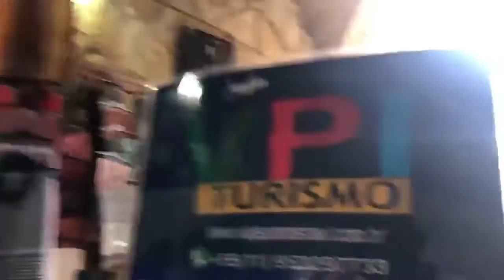VIA DOLOROSA - VPI TURISMO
PRÓXIMA SAIDA - MARÇO 2020 - NOV 20 - DEZ 20
PACOTE ESPECIAL PARA ISRAEL
ACESSE:

Realize a maior viagem da sua vida!